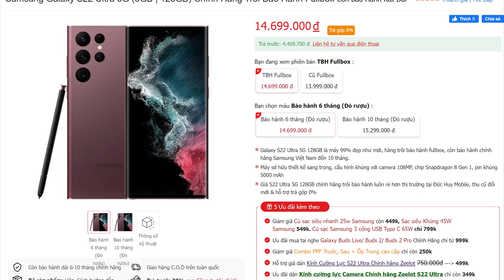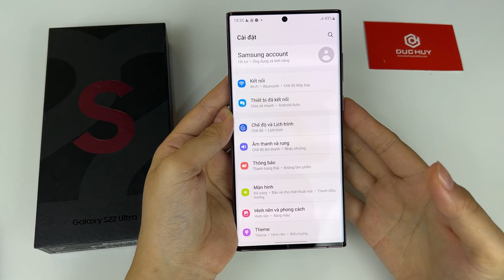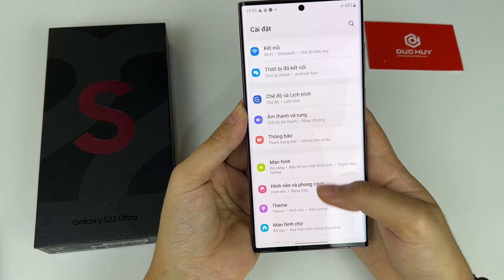Tổng quan Samsung S22 Ultra trong năm 2023 - 5 mẹo cực hay khi mới mua Galaxy S22 5G series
Đánh giá Samsung S22 Ultra trong năm 2023: Cấu hình - hiệu năng, giá bán rẻ nhất bao nhiêu?
Mới mua Galaxy S22 5G series, xem ngay 5 cách này để dùng máy sướng hơn?

Showroom: 29 Đường 3/2, P.11, Q.10, TP.HCM